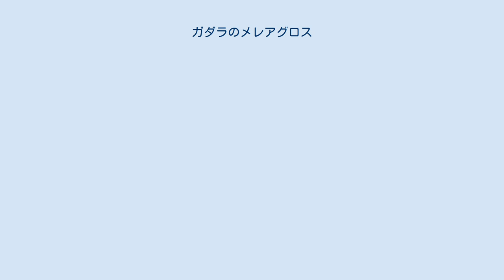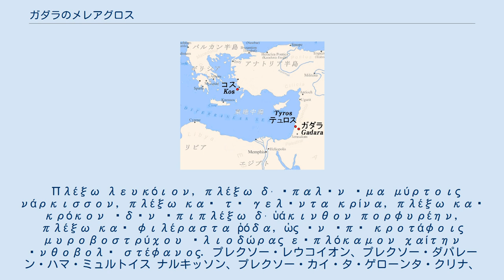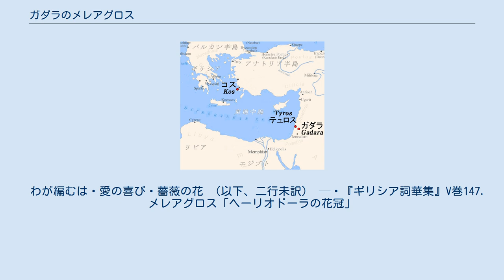ガダラのメレアグロス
ガダラのメレアグロス（古代ギリシア語: Μελέαγρος ὁ Γαδαρεύς, 紀元前130年頃 - 前80年頃、最盛期：紀元前1世紀）は、詩人であり、エピグラム詩の蒐集家で編纂者である。
彼は、今日散失して失われた、幾つかの風刺文学風の散文を記し、複数の官能的な詩を書いたが、それらのなかの134編ほどのエピグラムが残っている。
彼はまた様々な詩人の夥しい数のエピグラム詩を編纂して、『花冠』（ΣΤΕΦΑΝΟΣ、Στέφανος、ステパノス）として知られるアンソロジー詩集を造った。
このアンソロジー詩集は現存しないが、『ギリシア詞華集』の元となったオリジナルの詞華集である。
 メレアグロスの生涯に関係する土地。
ガダラ（誕生地）。
テュロス（青年時代を過ごし、学習した都市）。
コス（残りの生涯を過ごし、その地に没した島） メレアグロスはエウクラテースの息子であり、シリア（現ヨルダンの領域）のガダラの都市に生まれた（ガダラは、現在のウム・カイスに位置した。ただし今日、ガダラは遺跡が残るのみである）。
ガダラは当時、部分的にギリシア化した共同体都市であり、「ギリシア文化への目覚ましい貢献」によって注目された都市だった。
彼はテュロスで教育を受けてその地で居住した。
引退して後、晩年にコスで過ごし、その地で長寿をたもち死去した（70歳ほどであったと考えられる）。
彼が書いた短い自伝的な詩によると、メレアグロスは自分の故郷の町に誇りを抱き、自分自身はコスモポリタン（世界市民）であると自認していた。
彼は「アッティカ的」（すなわち、ヘレニズム人）であり、同時にシリア人であった。
また彼は、［彼を］一人前にしたテュロスを、［彼の］晩年の面倒を見てくれたコスを称えた。
 『ギリシア詞華集』の「パラティン手稿」において、スコリアの筆者が、メレアグロスはセレウコス6世エピパネス（在位紀元前95年－前93年）の統治の時代に最盛期を迎えたと述べている。
「花冠詞華集」における彼の編集のもっとも古い年代は、紀元前60年である。
詩人ガダラのフィロデモスについて言うと、後の編集者たちによって34編のエピグラム詩が加えられたとはいえ、メレアグロスの原詞華集には作品が載っていなかった。
 何人かの著作者はメレアグロスをキュニコス派に属するとしており、歴史学者ベンジャミン・アイザックによれば、「万人は平等であり、また同胞である」というメレアグロスの信念はこの見解を補強する。
というのは、幾人かのキュニコス派の人々は、遅くとも紀元前5世紀には、このような世界観をすでに抱懐していたからである。
彼の同郷の人であるメニッポスと同様に、メレアグロスは「スプーダイオゲロイア」（単数：σπουδαιογέλοιον）［滑稽真摯論述］として知られる、ユーモラスなイラストと共に哲学を大衆的な形に表現する、風刺的散文エッセイを書いた。
これらの作品はすべて失われた。
メレアグロスの名声は、彼が編んだ「詞華集」にみずから収録した、134編の自作のエピグラム詩によって確固として支えられている。
『ギリシア詞華集』の手稿写本だけが、彼のエピグラム詩の源泉である。
 メレアグロスは地中海東岸のシリアからエジプトにわたる領域に居住した。
ガダラに生まれ、テュロスでその人生の大部分を過ごしたが、彼は当時の地中海世界の共通語であるコイネー・ギリシア語に精通していた。
彼は、みずからの自伝的な複数の詩で語るところでは、トリリンガルであり、ギリシア語、シリア語、そしてフェニキア語を話した。
 彼はテュロスに居住し、シリアからアナトリア半島に至る東地中海を活動範囲としていたが、彼の構想によって、はじめて包括的なギリシア語詞華集が編まれ、ヘレニズム世界の広範囲な領域に生きる男女の詩人の作品アンソロジーが生み出された。
 メレアグロスは、『花冠』（古代ギリシア語: Στέφανος、ステパノス）と題した詩のアンソロジー本で有名である。
アテネのポレモン（別名イリウムのポレモン）やその他の人物が、特定の主題について、記念碑的な碑銘文や、詩作品の集成を早くから作ってはいたが、メレアグロスは包括的な作品集成を初めて作り出した。
彼は、先行する2世紀前の各抒情詩人の時代から彼自身の時代に至るまで、46人のギリシア詩人によるエピグラム詩を集成した。
彼の集成の題名は、小さな美しい詩作品を、花々や植物に比喩する、一般的な比較を念頭して付けられ...